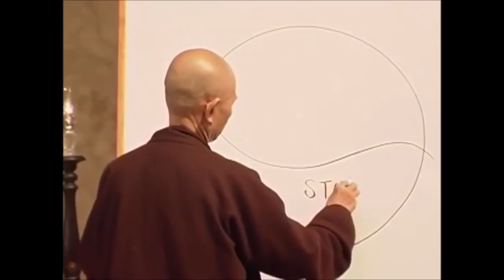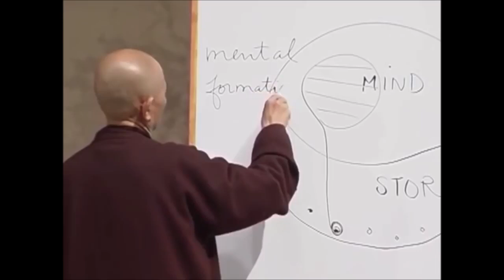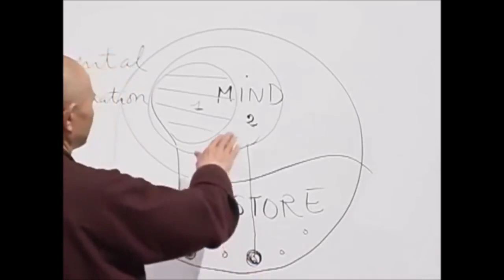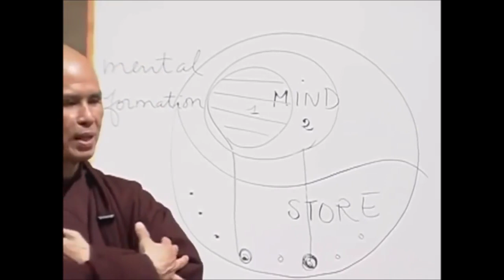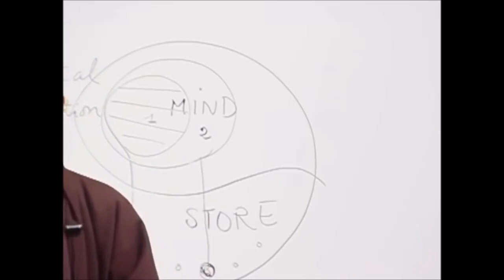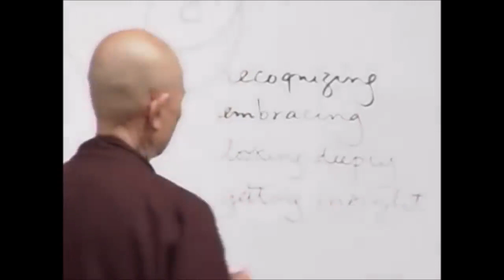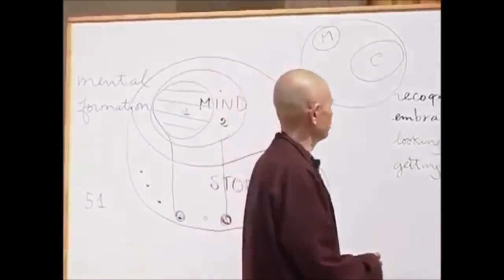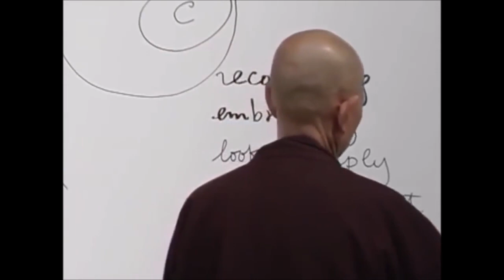The Best Unintentional ASMR Thich Nhat Hanh's softly spoken speech on breaking bad habits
comes from Thích Nhất Hạnh speaking about breaking bad habits. This very calm very soft spoken gentleman is a Vietnamese Buddhist monk and peace activist . This video contains tips on mindful breathing, meditation, mindful meditation, some ASMR tapping, ASMR whispers and lots of accidental ASMR.

About this video:
Thích Nhất Hạnh lives in the Plum Village meditation center in southwest France.